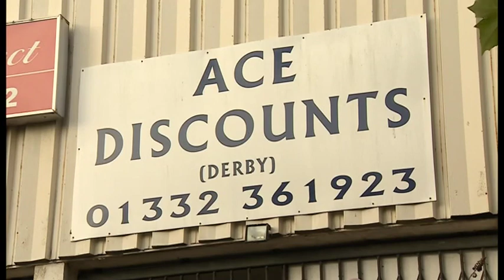Leopold/Opening (30/10/17) -- -- BBC East Midlands Today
Terrorism Trial: An Old Bailey jury's told that Munir Mohammed was preparing an Islamic State terrorist attack using explosives or ricin, when he was arrested at his home in Derby